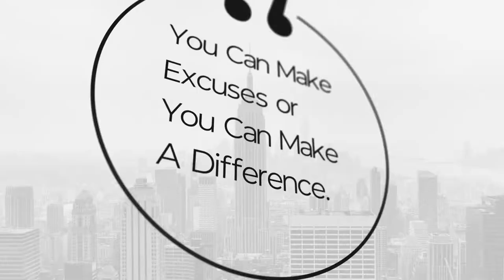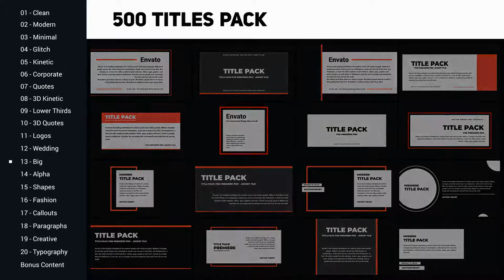500 Titles Pack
500 Titles. All Detailed Animations.
20 Categories
Bonus Files Also Included
Easy To Use Time Controls
Color, Scale and Position Controls
Works with After Effects CC 2015 and Up
Seperated Files for Easy Use
Preview Library Included
Video Tutorial with Voice Included